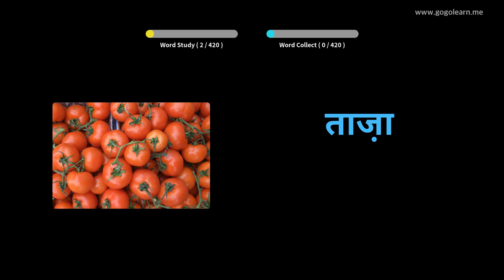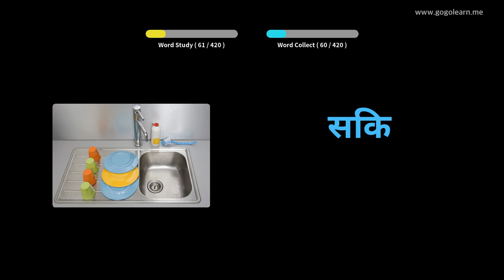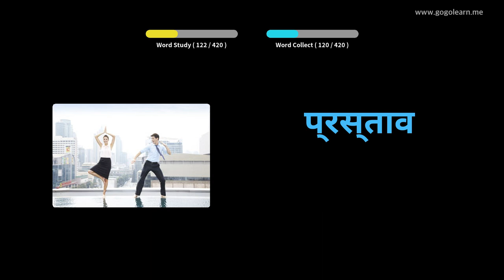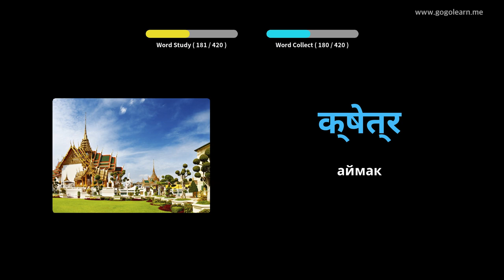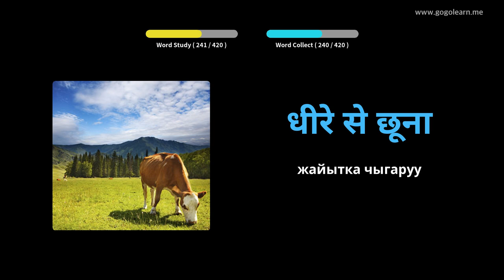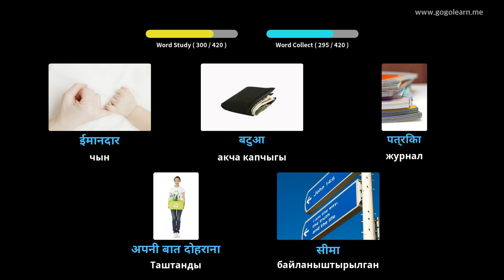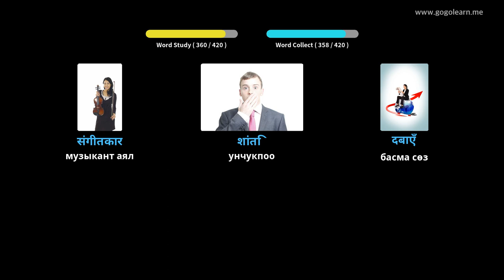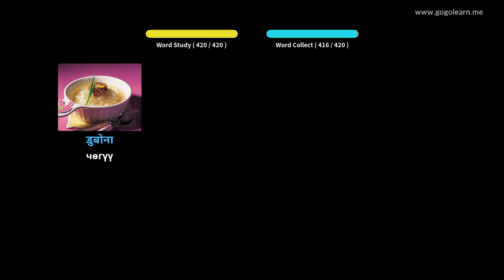Хиндиче лексика 2-орто мектеби | Golearn